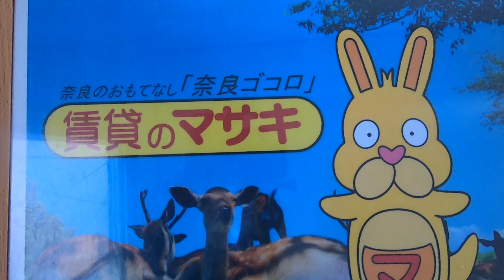【ルームツアー】法蓮町店舗 東｜奈良｜賃貸のマサキ｜Japanese Room Tour｜005136-E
005136-E
奈良県奈良市法蓮町415-8にあります評判の良い間取りのテナント【法蓮町店舗 東】の物件紹介動画です。

【主な設備】
電動シャッター / 店舗付住宅 / 事務所相談 / 飲食店可 / 24時間利用可能 / 即営業可 / ロードサイド / 路面店 / １F特集 / 店舗・事務所